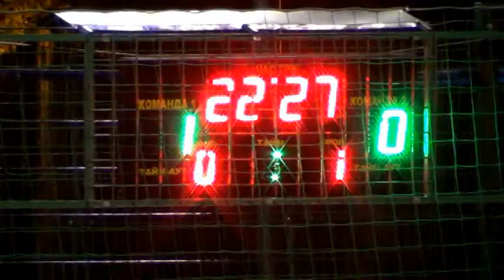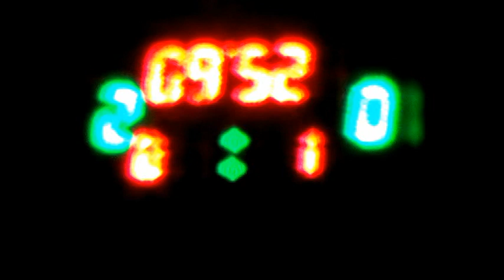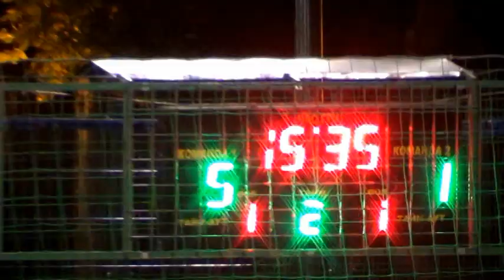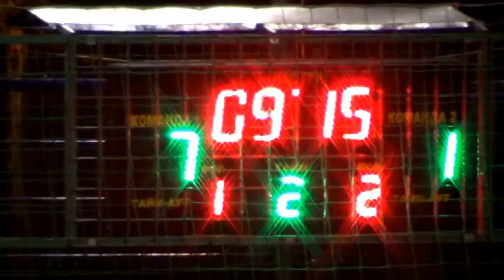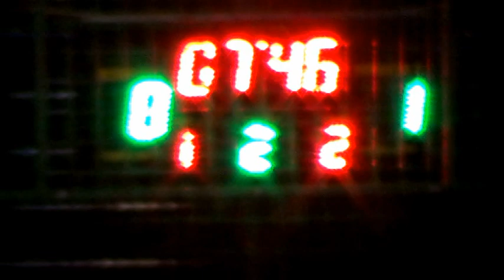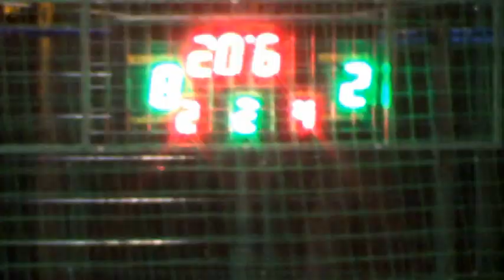7Inshop in ua – Dallas